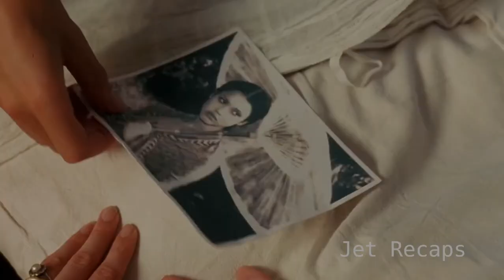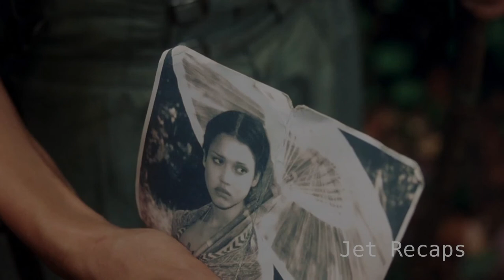His Teacher wants to sleep with him